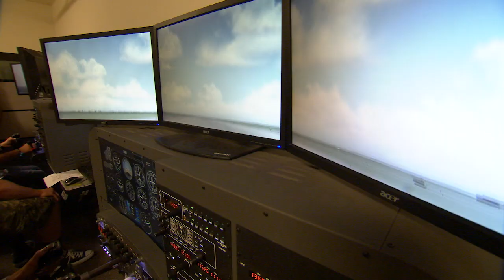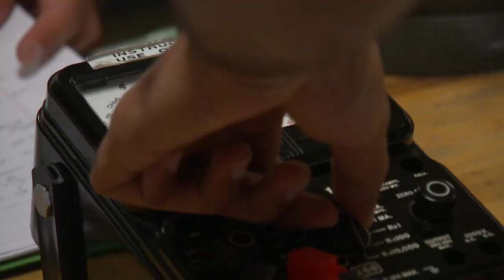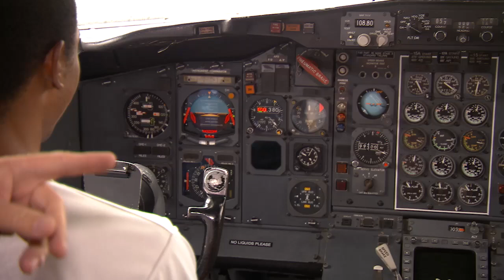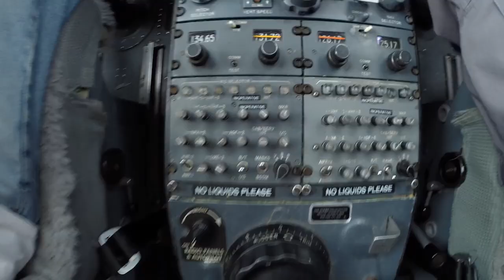Los Rios/Sacramento City College Honored for Aeronautics Program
Los Rios Community College District Chancellor Brian King was honored in 2015 with the Aerospace Educator Award by the Sacramento-based Aerospace Museum of California. Chancellor King accepted the award on behalf of the District and Sacramento City College's renowned Department of Aeronautics.